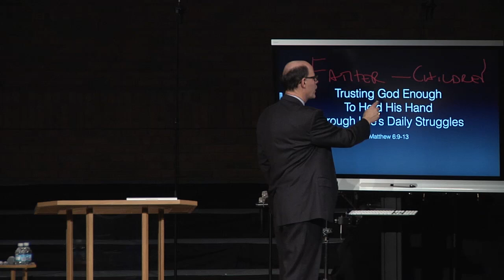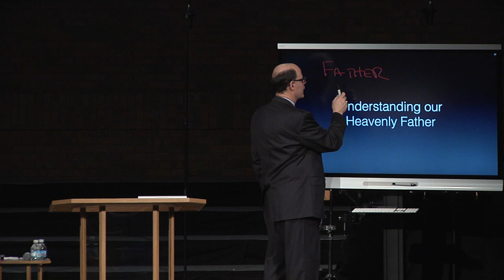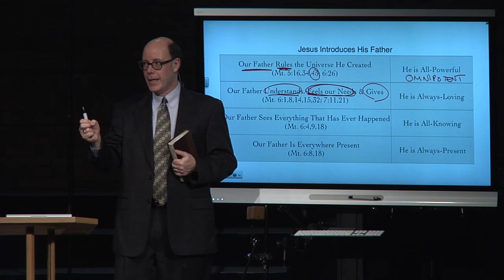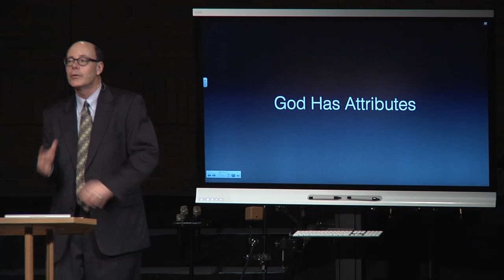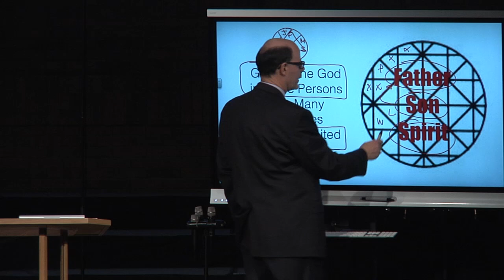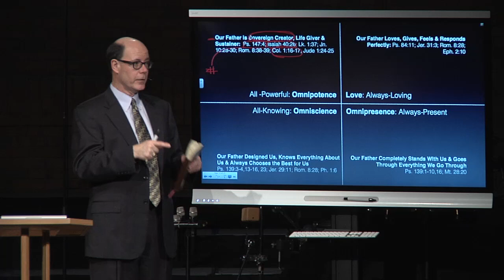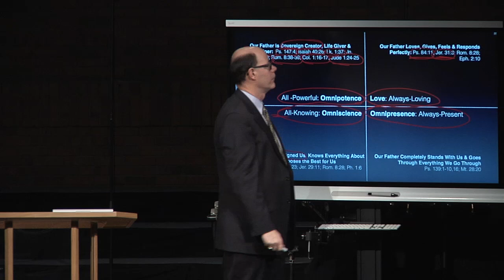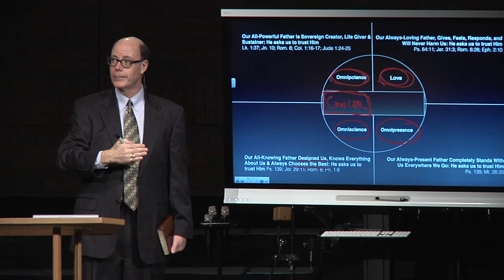Trusting God Enough To Hold His Hand Through My Life's Daily Struggles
THE ATTRIBUTES OF OUR FATHER--OUR ALL-POWERFUL FATHER ON THE THRONE OF HEAVEN: RULES THE UNIVERSE HE CREATED (MT. 5:16,34,45; 6:26)
Matthew 5:16 Let your light so shine before men, that they may see your good works and glorify your Father in heaven. 5:34 But I say to you, do not swear at all: neither by heaven, for it is God’s throne; 5:45 that you may be sons of your Father in heaven; for He makes His sun rise on the evil and on the good, and sends rain on the just and on the unjust. 6:26 Look at the birds of the air, for they neither sow nor reap nor gather into barns; yet your heavenly Father feeds them. Are you not of more value than they?
Omnipotence: All-Powerful. Our All-Powerful Father is Sovereign Creator, Life-Giver & Sustainer: He Controls all things, Holds all things together, Keeps us from perishing, Allows nothing to separate us from Him. Jesus asks us to trust Him as our Father.
He created every star, named each star, and keeps all the stars (Isaiah 40:26; Ps. 147;4)  Psalm 147:4 (NKJV) He counts the number of the stars; He calls them all by name. Isaiah 40:26 (NKJV) Lift up your eyes on high, And see who has created these things, Who brings out their host by number; He calls them all by name, By the greatness of His might And the strength of His power; Not one is missing.
He says nothing is too hard for Him (Lk. 1:37) Luke 1:37 (NKJV) For with God nothing will be impossible.”
He will never let us perish or be plucked away from His Hand (Jn. 10:28-30) John 10:28-30 (NKJV) And I give them eternal life, and they shall never perish; neither shall anyone snatch them out of My hand. 29 My Father, who has given them to Me, is greater than all; and no one is able to snatch them out of My Father’s hand. 30 I and My Father are one.”
He allows nothing to separate us from Him (Rom. 8) Romans 8:38-39 (NKJV) For I am persuaded that neither death nor life, nor angels nor principalities nor powers, nor things present nor things to come, 39 nor height nor depth, nor any other created thing, shall be able to separate us from the love of God which is in Christ Jesus our Lord.
He holds all things together (Col. 1:16-17) Colossians 1:16-17 (NKJV) For by Him all things were created that are in heaven and that are on earth, visible and invisible, whether thrones or dominions or principalities or powers. All things were created through Him and for Him. 17 And He is before all things, and in Him all things consist.
(FTF-18; 150201AM)
Follow Discover the Book Ministries to stay up to date: